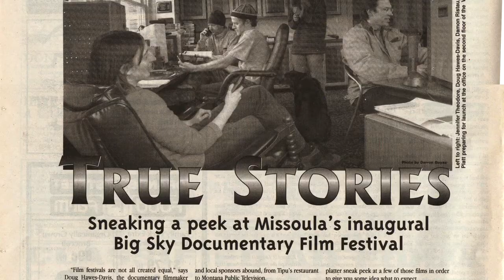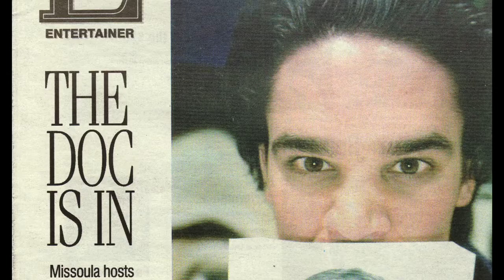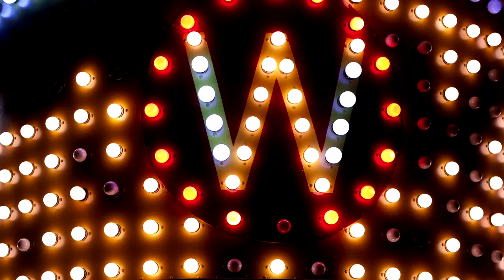Big Sky Doc Fest-How it All Began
The Big Sky Documentary Film Festival starts this Friday, February 15, 213. Take a look at the story of the festival's beginnings with a conversation between Big Sky Documentary Film Festival co-founders Doug Hawes-Davis and Damon Ristau about the tenth anniversary, and why the Festival has become the most successful non-fiction film event in the West. .